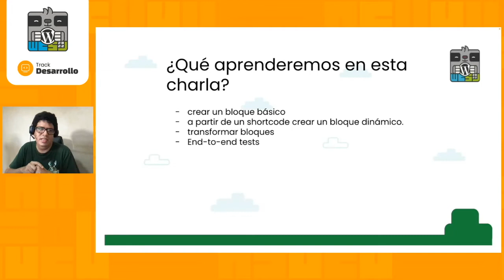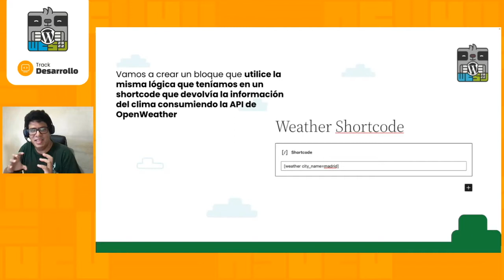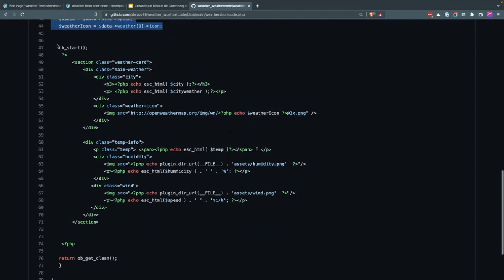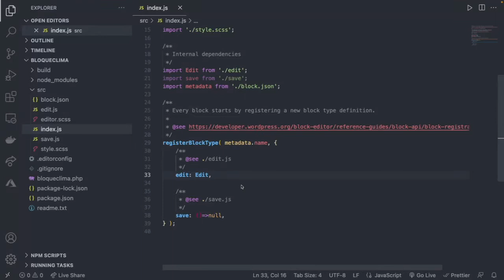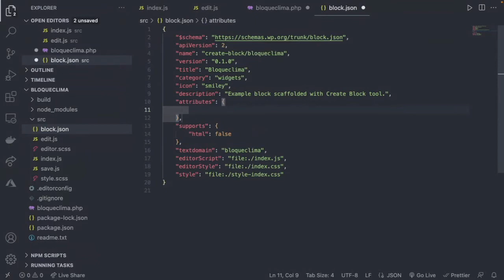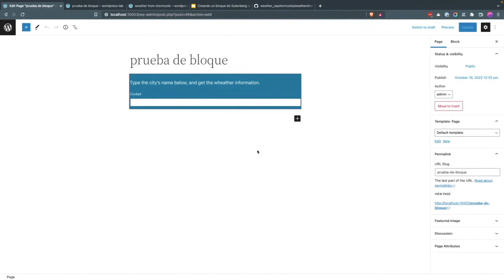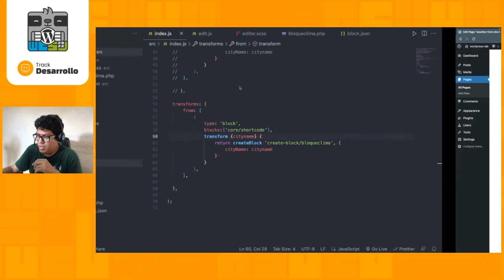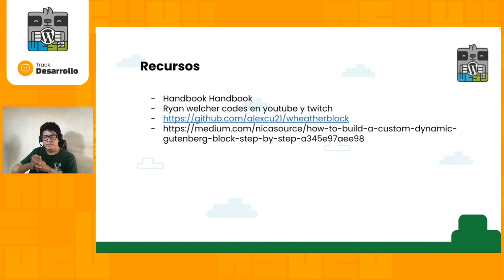Creando un bloque de Gutenberg Dinámico a partir de un Shortcode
Creando un bloque de Gutenberg dinamico a partir de un Shortcode.

En esta charla demostrare el paso a paso para convertir un shortcode que consume una API externa a bloque dinamico para su uso en el editor de bloques.Presentation Slides »